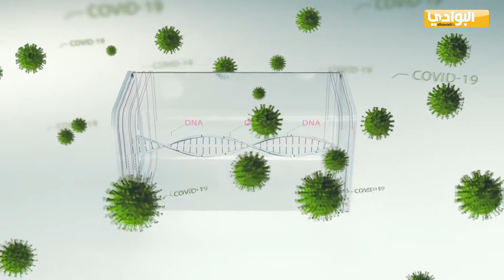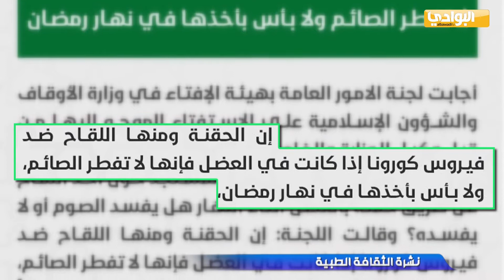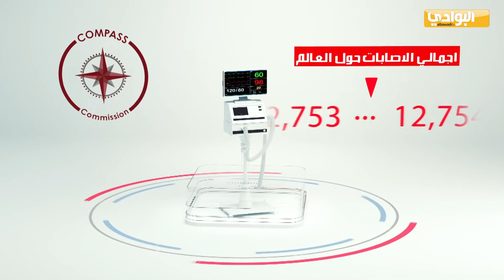نشرة الثقافة الطبية ـ قناة البابطين الثقافية | 2021-04-12| تقديم : أحمد نبيل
نشرة الثقافة الطبية  - قناة البابطين الثقافية
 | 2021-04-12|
تقديم أحمد نبيل

تابعوا برامج البابطين_الثقافية​​​​​​​​​​​​​​​​​ على التردد التالي
قناة البوادي
NILE SAT
E8WB EAST
Frequency :12688 MHZ
Symbol Rate  : 30000  MS/s
polirzation  :  vertical
Modulation   : QPSK
Forward Error Correction : Auto